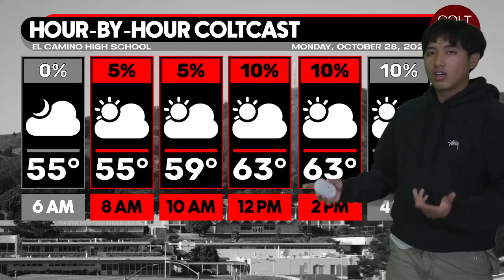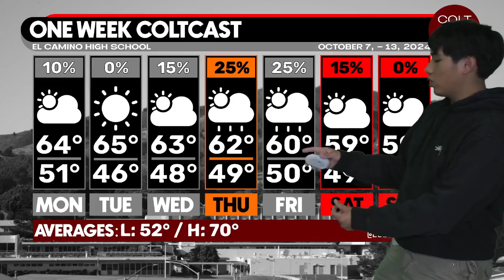ColtWX Coltcast || October 28, 2024